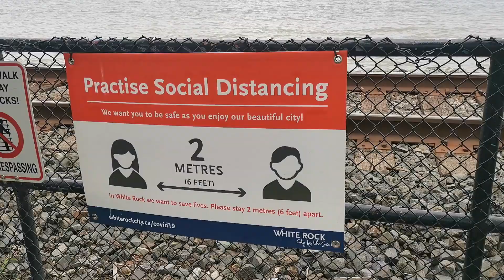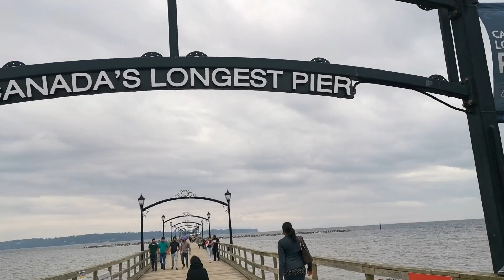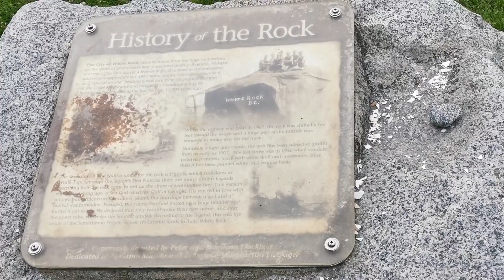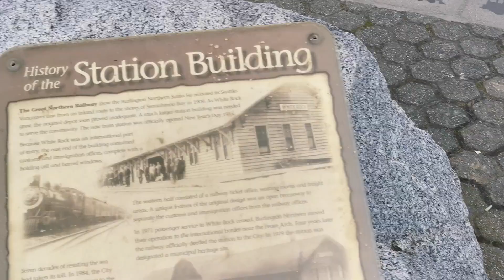White Rock British Columbia Canada|EXPLORING WHITE ROCK PIER & BEACH |White Rock Train|Pacific Ocean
White Rock British Columbia Canada